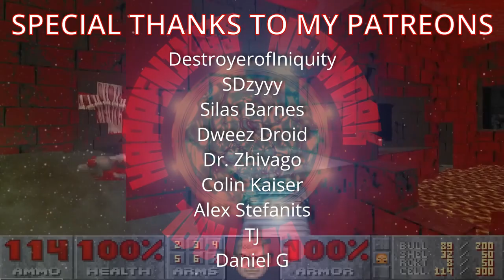(Tutorial) SS13 Goonstation Job Guide- CHEF is The Master of Food Based Non-Hygienic Tricks & Treats